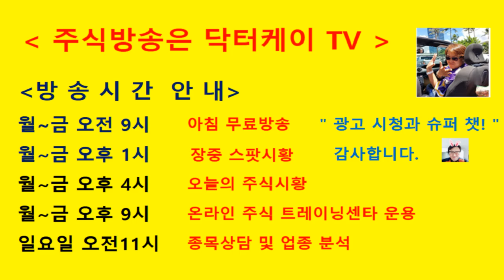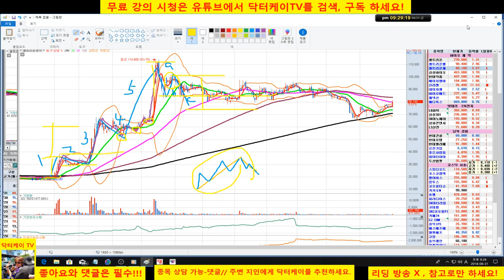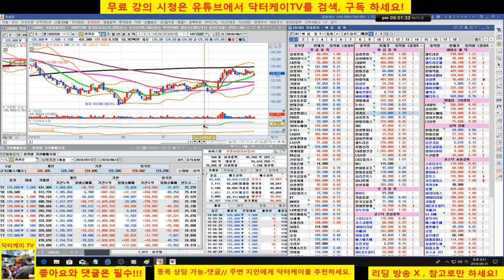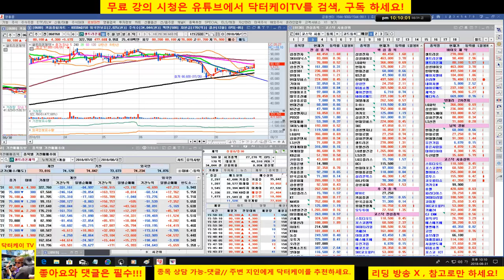= 닥터케이 TV =온라인 주식트레이닝센타/180831/셀트리온 ㅡ 피보나치와 엘리어트파동/종목상담-RFHIC, 아프리카TV,삼성전기,삼성바이오로직스,스튜디오 드래곤,셀트리온 제약